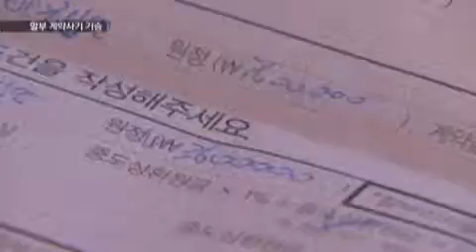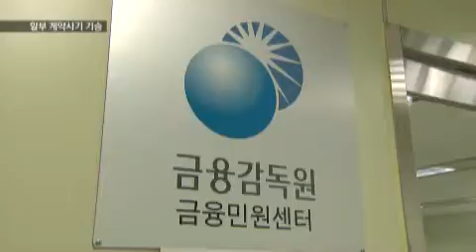[KNN 뉴스]서민 울리는 할부 계약 사기 조심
{앵커:
계속되는 경기불황 속에 이용료나
물건값을 할부로 지원 해주겠다고
속여 사기를 치는 경우가 크게

사람들의 공짜 심리를 파고든 것인데,
주의하셔야 겠습니다.

{리포트}

{수퍼:할부 사기 피해자 김모 씨}
부산에서 식당을 운영하고 있는 김모 씨.

두달 전, 김 씨는 한 업체와
LED 전광판 설치 계약을 맺었습니다.

업체 측은 업체 이름을 전광판에
넣는 조건으로 설치비 360만원을
36개월 할부로 지원해준다고

김 씨는 업체 측의 말만 믿고 사금융에서 360만원을 대출받았지만
약속은 지켜지지 않았습니다.

{싱크:}
{수퍼:김모 씨/할부 사기 피해자/"(전광판 회사에서) 매달 10만원씩 지원해주기로 했는데 그 돈이 들어오지도 않았어요. 대출금에 대한 모든 책임을 제가 다 물어야 해서 억울합니다."}

{수퍼:경기 불황 속 할부 지원 사기 잇따라}
최근 김 씨처럼 할부 지원금만 믿고
무턱대고 계약을 맺었다가 이용료나 물건값을 떠안는 피해가 늘고 있습니다.

{CG:}
"사기 수법을 살펴보면,
계약 업체가 대출업체로부터 돈을
받은 뒤 계약 이전을 하고, 종적을
감추는 경우가 많습니다."

금융감독원은 별도의 약정서를
제시하며 자금을 지원하겠다고
말할 경우 사기일 가능성이 높다고
밝히고 있습니다.

{인터뷰:}
{수퍼:이창운/금융감독원 팀장/"공짜라든지." "당신이 특별히 선택됐다." "당신만 알아라. 비밀이다." "이런 부분들은 유인성 상술이거든요. 이런 부분에 현혹이 되면 또 다른 피해를 입을 수 있습니다."}

금감원은 또 사기가 의심되면 금감원 콜센터에 문의하고, 계약 과정을
녹음하는 등 증거 자료를 확보해두는 것이 좋다고 조언하고 있습니다.